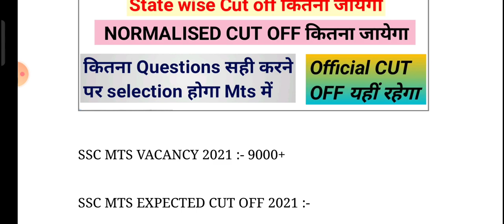SSC MTS EXPECTED CUT OFF 2021 / MTS CUT OFF 2021 STATE WISE / MTS TIER 1 CUT OFF 2021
ssc mts cutoff 2020 | ssc mts expected cutoff 2021 | ssc mts safe score for final selection 2021

SSC MTS 2019 Final Result Out| Haryana cutoff 100.4 out of 100 🧐

ssc mts 2021 cutoff/ssc mts 2021 expected cutoff/ssc mts cutoff statewise/ssc mts 2021/ssc mts job

SSC MTS 2021 | MTS Tier-I Result & Cut Off Marks Out - Check Now

SSC MTS Tier 1 Cut off 2019
SSC MTS previous year Cut off Tier 1
SSC MTS Final Cut off 2017 PDF
SSC MTS marks

SSC MTS expected Cut off 2021 Tier 1
MTS Cut off 2019 State wise

What is the cutoff of MTS 2020 ?
 What will be the cutoff of SSC MTS 2021 ?
 Is SSC MTS easy to crack ?
Is SSC MTS good job ?

SSC MTS Cut off marks
SSC MTS Cut off 2019 Tier 1
SSC MTS cut off 2019 Sarkari Result
SSC MTS Cut off Tier 1
SSC MTS Cut off 2021 Tier 1

What is the cut off marks for SSC MTS 2021 ?
How many vacancies are there in MTS 2021 ?
What is the age limit for SSC MTS 2021 ? What is SSC MTS salary ?

ssc mts cut off 2020 tier 1 state wise

 ssc mts current affairs
ssc mts cut off 2020 tier 1
ssc mts current affairs 2021
ssc mts cutoff previous year

SSC mts
ssc mts score card 2019
mts marks
 ssc mts final cut off 2019 state wise
SSC mts status
ssc mts strategy 2021
# sscmts2021
chsl 2018 final cutoff
 chsl 2019 expected cut off
chsl final cut off 2018

how to prepare for ssc mts 2021 math masti
ssc mts 2021 mensuration mts mts 2021 mts cut off 2020 state wise
mts cut off 2020 tier 1
mts expected cut off 2021
mts salary after 7th pay
mts score card
mts second paper
mts syllabus 2021
mts vacancy 2021 pet postman
mts cut off 2021
previous year mts paper
rrb ntpc cut off 2021
ssc chsl 2018 final cutoff
ssc chsl cut off
ssc mts 2019 maths all shift questions
ssc mts 2nd paper kaise hota hai

ssc mts cut off 2020 west bengal
SSC mts exam status
ssc mts expected questions 2021